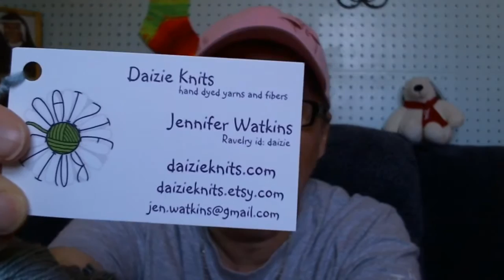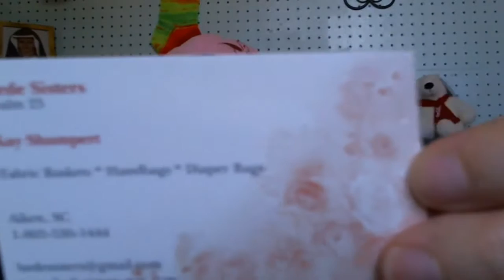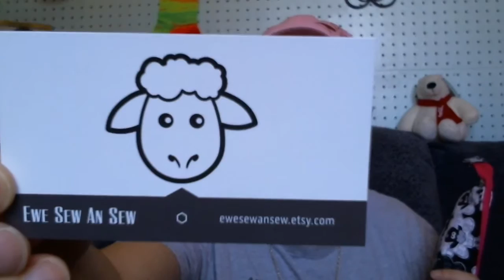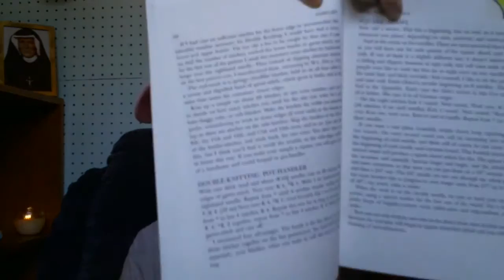Episode 136 - Sockstravaganza Starts June 1st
In this episode, I chat about knitting, crochet, spinning, fitness, flamingos, sockstravaganza, and more!